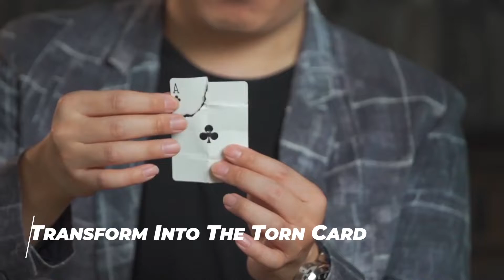TIME by Bond Lee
A beautiful piece of magic, elegant and classy.

The magician displays a beautiful pocket watch, and asks a spectator to hold on to it. The spectator picks a card and the card is magically vanished. While they are figuring out where their card is, the magician tells them to open the watch, and surprise! Their card appears inside the pocket watch. Everything can be examined.

This was Bond's lecture material, now with better quality and a more realistic looking gimmick. If you want to add some taste to your magic, TIME is your choice.